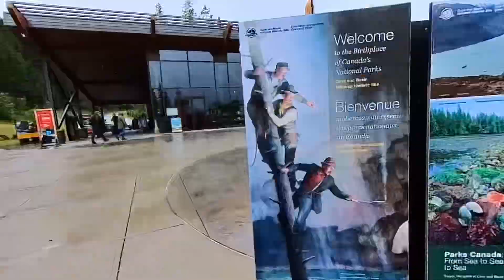Cave & Basin and Lake Moraine Day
Visited Cave & Basin hot springs, which was near Banff Town.   Afterwards in the afternoon we took a shuttle bus to enjoy Lake Moraine.